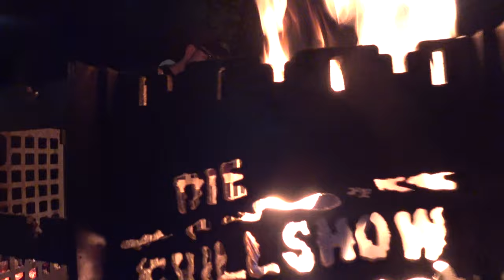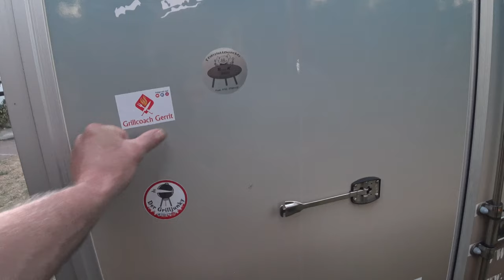Der Grilljunky unterwegs - Das 9. Lunserseminar in Harsewinkel am 16.07.22 Teil 3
Das dritte und letzte Lunser Video .
Folgende Kanäle waren mit von der Partie und haben oder werden evtl. früher oder später ihre Videos dazu veröffentlichen:
@Stefans Grillecke
@Heikos Hot Grill BBQ
@Beer and Munchies
@MIB BBQ
@Highnoooon BBQ
@Bambi Plattfuss
@Grillcoach Gerrit
@R und K BBQ